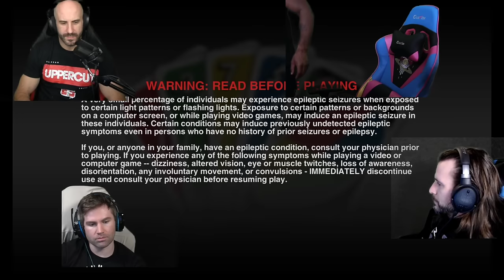DUMPED the Deck on em | Da Party Uno Ep 2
Who's gets the deck DUMPED on em? Da Party Uno Episode 2 from Live stream 12/5/22